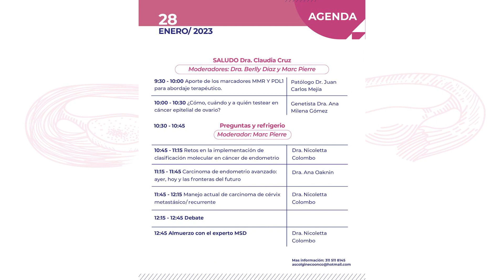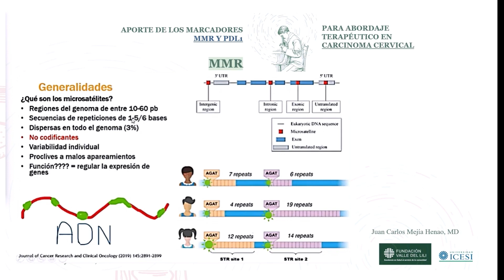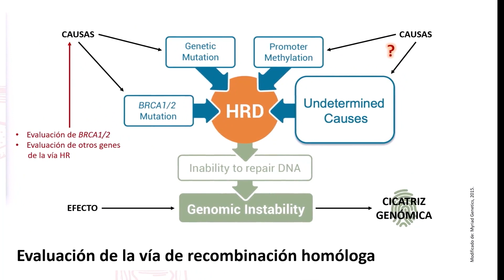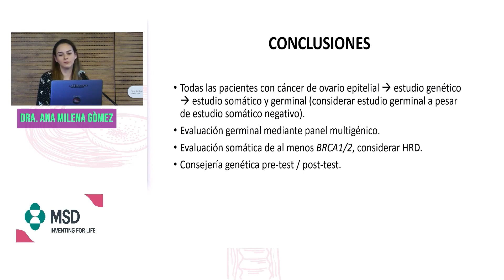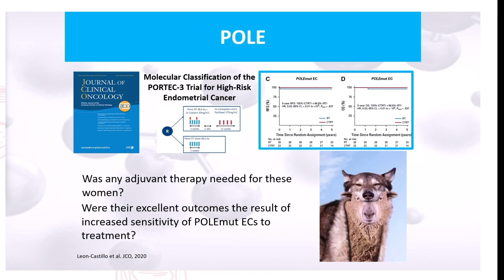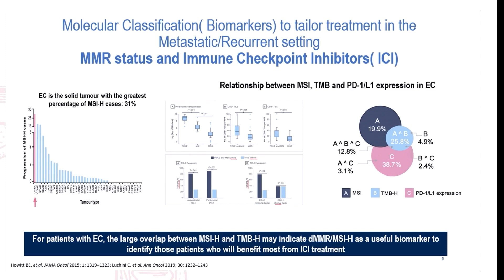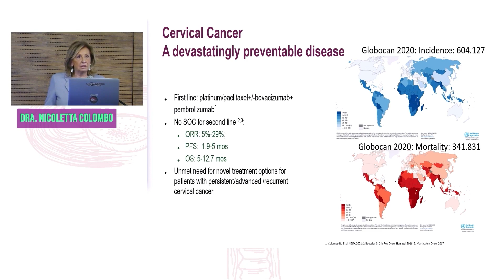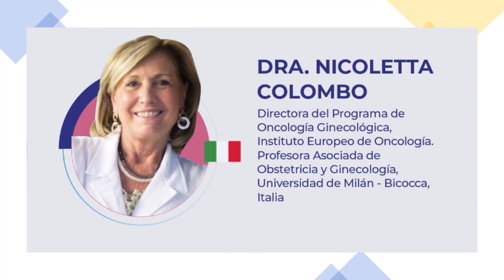Jornada de actualización cáncer ginecológico segundo día